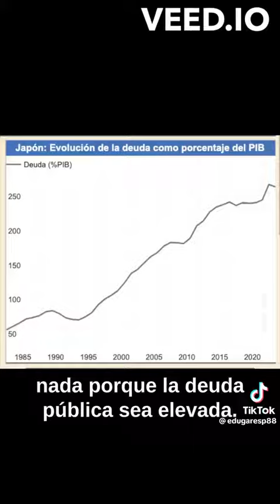Economista te explica como esta la economia en España